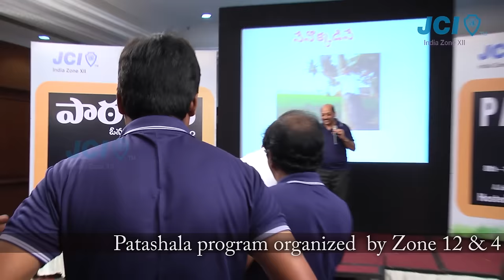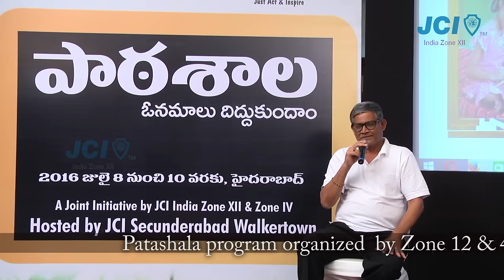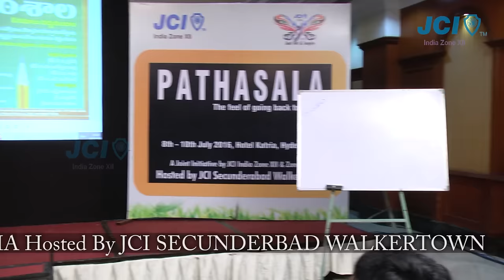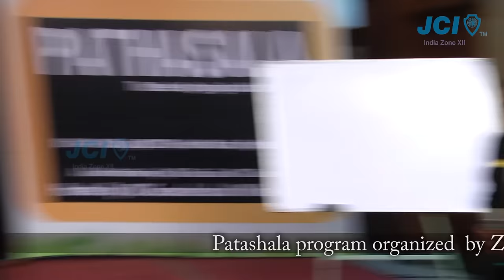Tanikella Bharani at Patashala